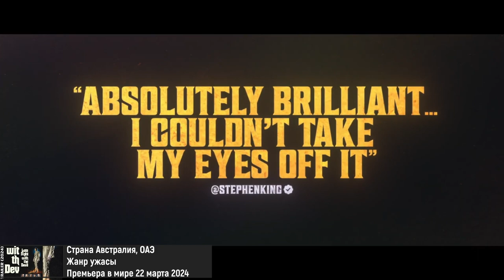Поздний вечер с дьяволом | Late Night with the Devil | Trailer (2024)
Давид Дастмалчян
Лаура Гордон
Йен Блисс
Файсаль Баззи
Ингрид Торелли
Rhys Auteri
Джош Квон Тарт
Джорджина Хэйг
Стив Музакис
Gaby Seow

О фильме
Год производства 2024
Страна Австралия, ОАЭ
Жанр ужасы
Премьера в мире 22 марта 2024
Режиссер Камерон Кернс, Колин Кернс
Сценарий Колин Кернс, Камерон Кернс
Продюсер Давид Дастмалчян, Дерек Дочи, Мат Говони
Оператор Мэттью Темпл
Композитор Roscoe James Irwin, Glenn Richards
Художник Отелло Стольфо, Стеф Хук
Время 86 мин. / 01:26